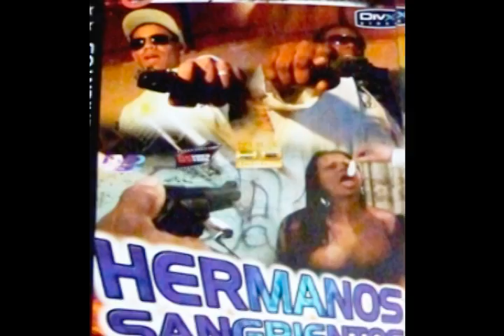BIOGRAFIA- Audiovisual de Juan Alberto Linero Sanchez Productor Nacional.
DEDICADA A TODOS LOS QUE SUEÑAN COMO YO. NO TE VAYAS DE ESTE MUNDO SIN INTENTARLO... SI NO LOGRAS LLEGAR ,YA LO INTENTASTE Y POR LO TANTO YA ESO ES UN EXITO. NO TE RINDAS.